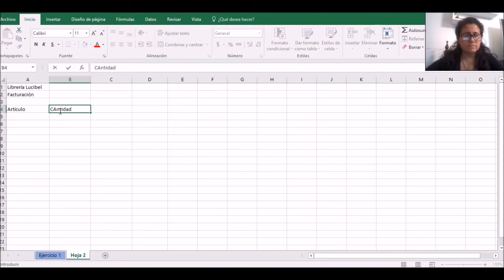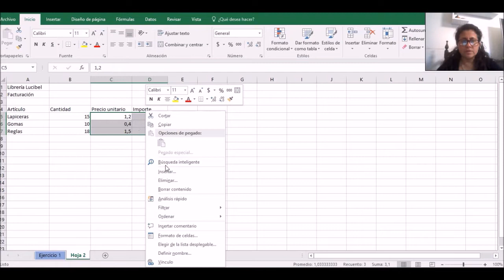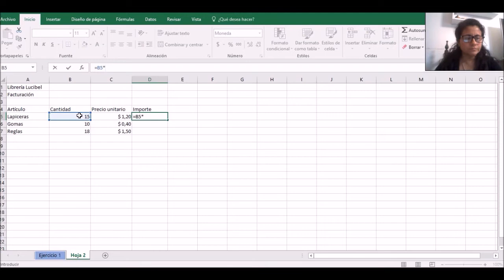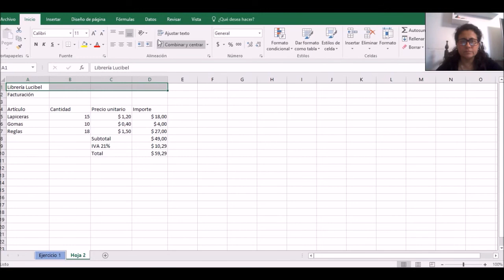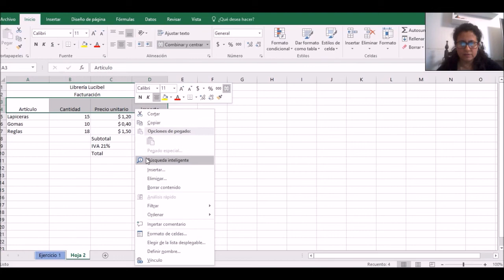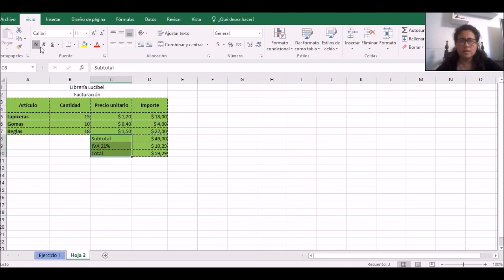Tutorial de Excel- Ejercicio 2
Tutorial educativo de Microsoft Excel